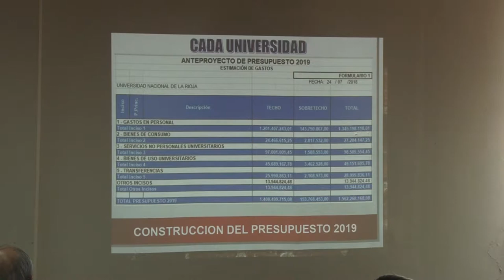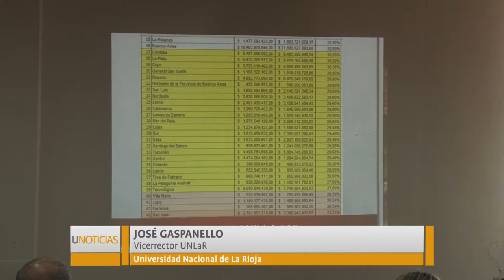U Noticias - Piden redistribución de fondos en presupuesto 2019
El vicerrector de la UNLaR José Gaspanello explicó los alcances del presupuesto 2019 presentados por el Ejecutivo Nacional, el cual significaría una perdida cercana al 50% en gastos de funcionamiento por lo que se solicitó una redistribución de fondos.